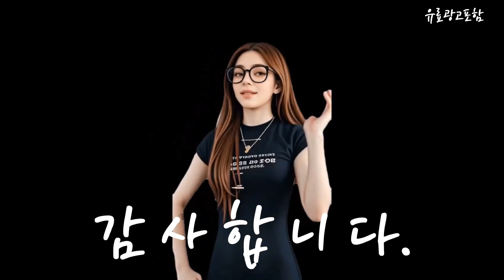오즈세컨 Top10!! 요즘 인기있는 오즈세컨 구매 가격 평점 후기 비교 총정리!!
❤️❤️❤️ 요즘 인기있는 오즈세컨 구매 가격 평점 후기 비교 총정리해 보았어요!! ❤️❤️❤️

[00:06]
10위. 오즈세컨 엠보스도 로고 스트라이프 티셔츠 O22D3TTOM06W (574059 [194,900원]

[00:11]
9위. #(빈티지홍)O2nd 오즈세컨 양가죽 여성 토트백 [40,000원]

[00:17]
8위. 오즈세컨 시어 체크 플레어 원피스 O22D4WOP561W 화이트 [217,600원]

[00:23]
7위. #[중고상품] (55사이즈) 오즈세컨 여성 코트 [38,040원]

[00:28]
6위. 오즈세컨 레터링 슬릿 티셔츠 O22D1TTO017W 페일베이지 핑크 [120,800원]

[00:34]
5위. 오즈세컨 오버핏 언밸런스 헴 탑 O22D5WTOW03W 아이스블루 [202,200원]

[00:40]
4위. 오즈세컨 스트랩백밴딩스커트 O22D5WSC942W(3521047) 백화점 [273,900원]

[00:45]
3위. 오즈세컨 스트랩 슬리브 자수 탑 O22D1TTO014W 크림 [175,100원]

[00:51]
2위. 오즈세컨 엠브로이더리 하프 슬리브 탑 O22D3TTO044W 화이트 [134,400원]

[00:57]
1위. 오즈세컨 러플 패널 티셔츠 O22D5TTOW08W 페일베이지 다크네이비 [161,200원]